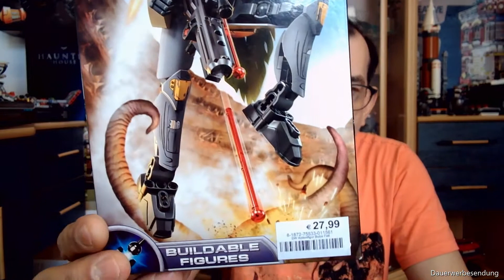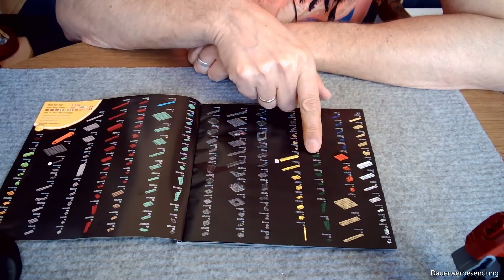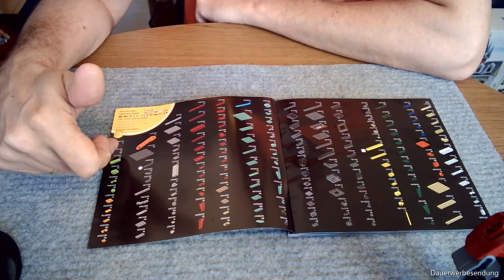Galaktisch Gut Star Wars™ Lego® Boba Fett™ Helm 75277 und Boba Fett™ Figur 75533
Star Wars™

Boba Fett™ Figur 75533 nett zu bauen.
144 Teile für kleines Geld.
 Boba Fett™ Helm 75277 der Aufbau ist leicht da dort sehr viele Bunte Steine sind. Das Teil hat 625 Teile Kostet so um die 58,48€

Schaut mal da vorbei als Alternative.
Hier mal ein  Aff Links Gekennzeichnet einem * das kostet euch nix, bringt mit aber ein wenig Geld damit ich euch noch mehr Sachen vorstellen kann.

Teile zum Mocen oder Mod dort.

Unterhalten könnt ihr euch da
hier könnt ihr euch unterhalten.

Über ein Abo und Damen Hoch würde ich mich freuen.